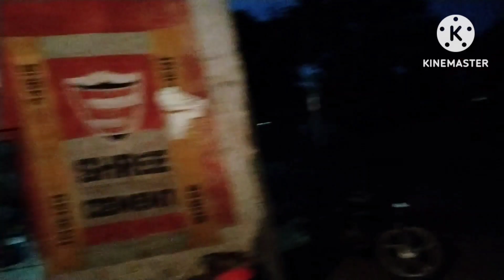ਸਿਜਨ ਕਰਕੇ ਜਰਨੇਟਰ ਦੀ ਵਾਰੀ ਨਹੀਂ ਆਉਂਦੀ। ਹੁਣ ਲੱਗ ਗਿਆ ਨੰਬਰ ?@dalvirmahal735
ਸਿਜਨ ਕਰਕੇ ਜਰਨੇਟਰ ਦੀ ਵਾਰੀ ਨਹੀਂ ਆਉਂਦੀ। ਹੁਣ ਲੱਗ ਗਿਆ ਨੰਬਰ ?@dalvirmahal735 @kalamahalvlogs @tindamahal @MalkeetBai